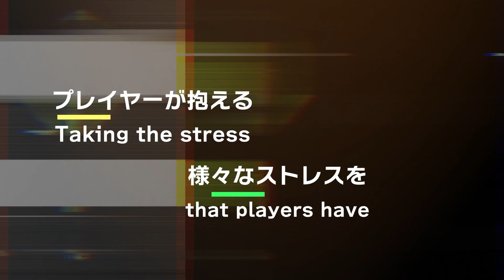【LAST128】DAISUKE OTA vs RYUTA ARIHARA【PDC ASIAN CHAMPIONSHIPS 2023 QUALIFIERS EVENT2】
PDC ASIAN CHAMPIONSHIP QUALIFIERS
BEST of 7LEGS